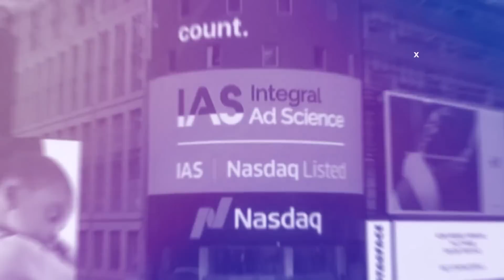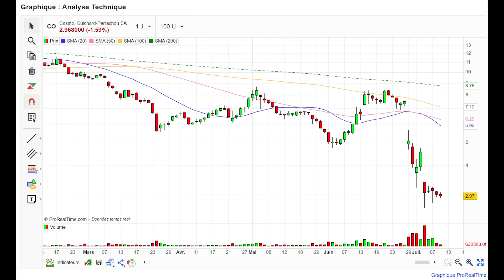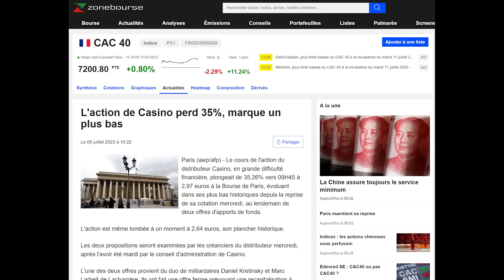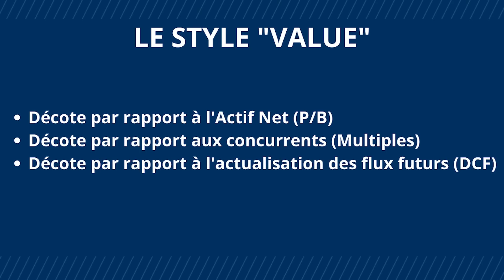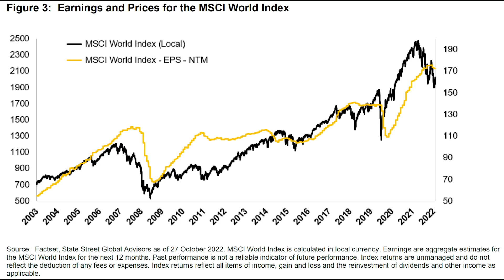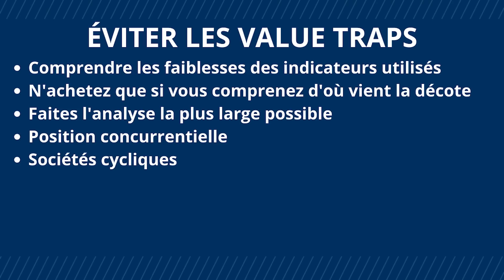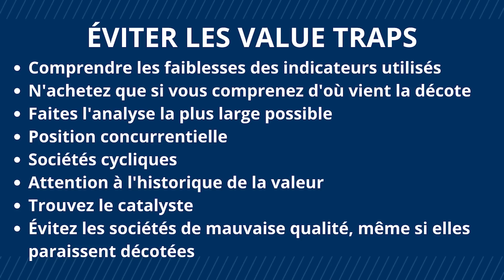Comment éviter les value traps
✍️ Acheter une action "pas chère" pour découvrir qu'elle continue à baisser! C'est arrivé à (presque) tout le monde. Découvrez les "value traps", ces pièges à valeur et comment les éviter.